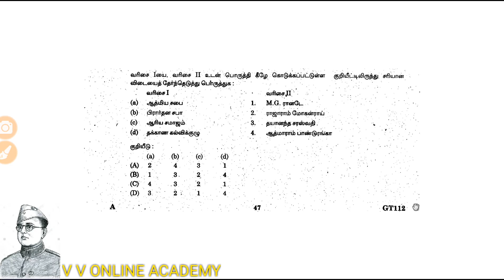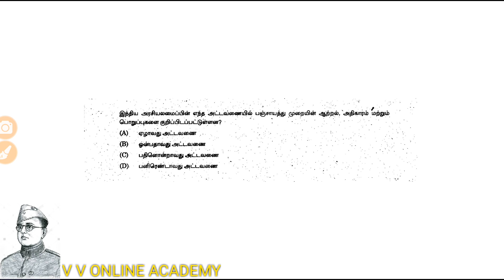Tnpsc mock test in tamil